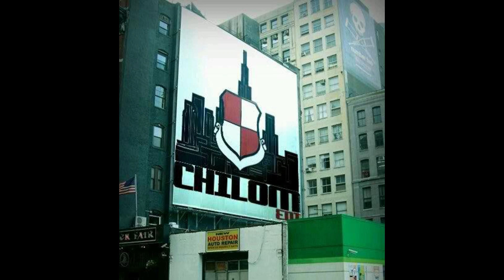The Current State Of Hip Hop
1. Chilom Ent. Larry June Doing Organic Work, Yee Hee, Your Doing Good, Good Job Chilom, Good Job Larry

2. Fed Ex | Fake Delivery Attempt | Package Thief | Chicago Police Undercovers Behind The Trucks PT. 2